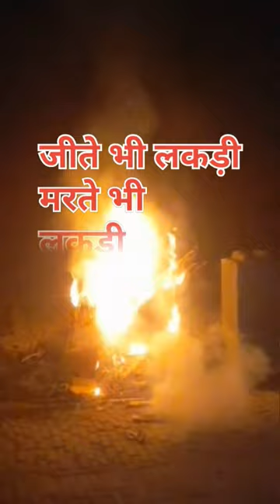क्या जीवन क्या मरण 💯💯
क्या जीवन क्या मरण 💯💯 shortvideo क्यूट 🐕 puppy barking#trending#9Mviral

pomeranian puppy barking

puppy barking running cute

puppy barking

dog puppy barking whatsapp status

dog barking

cute puppy barking status

dogs barking

puppies barking

baby dog#cute puppy barking#4kviral#shorts

dog barking whatsapp status

pomeranian dog barking

cute puppy barking sounds

funny puppy barking

cute puppy

cute puppy barking status of whatsapp.

youtube shorts

shorts#funny

shorts

Dog barking status

# क्यूट puppy barking

video

funny dog videos try not to laugh funny dog videos clean.

funny dogs videos try not to laugh

short funny dog videos 2023

cute dog video short

funny animal videos clean 2022

funny dog videos tiktok

funny animal video short

funny dog videos shorts

funny pet videos 2022

funny dog videos clean version

funny dog video short

funny dogs short videos

funny dog video compilation

funny cat and dog videos 2023 clean.

funny pet videos clean

funniest dog videos 2023

funny pet videos 2023

funny dog video talking about food

funny animal videos 2022 clean

funny animal videos clean 2021

funny dog videos 2023 clean

best funny animal videos 2023

funny dog videos prank

funny dog videos pomeranian

funny animal videos 2022 tiktok

funny dog videos try not to laugh impossible

funny dog videos try not to laugh tik tok

funny dog videos try not to laugh impossible clean funny dog videos try not to laugh clean.

funny dog videos tiktok shorts

funny dog videos clean try not to laugh

funny animal videos clean short

funny dog videos tiktok 2023

funny cat dog videos 2022

new funny dog videos 2023

funny animal videos 2023 clean

funny animal videos 2021 tiktok